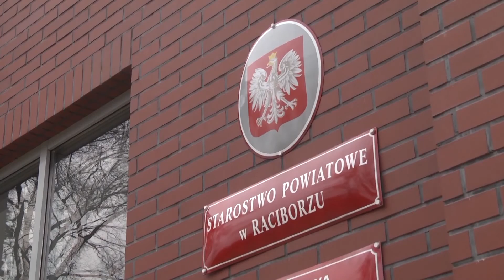Zespół orzekający w Raciborzu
Wiadomości Raciborskiej Telewizji Kablowej 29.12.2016